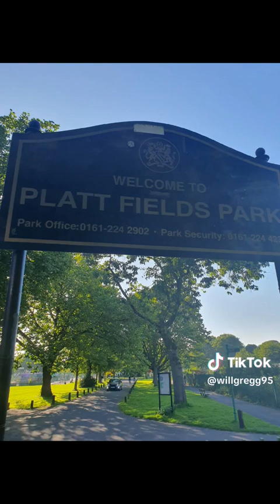Dixy chicken in Manchester Flowerfied